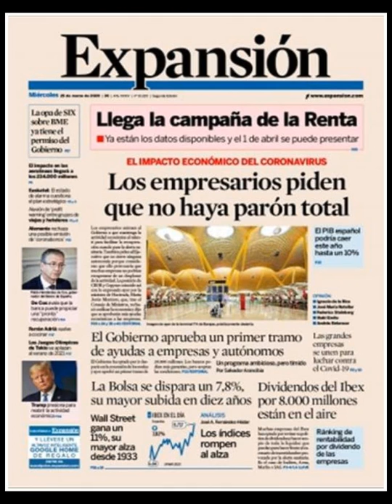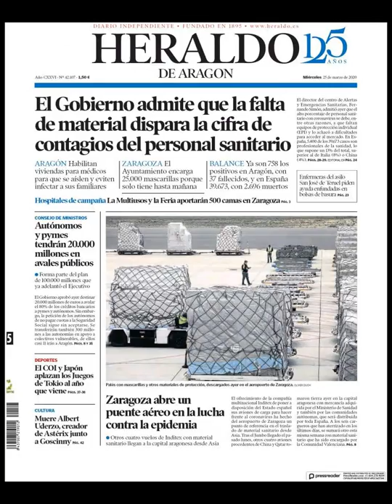Noticias Miércoles 25 Marzo 2020 Portadas Titulares Diarios Periódicos España Spain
Principales Titulares de Noticias en Portadas Diarios Periódicos Españoles del Miércoles 25 de Marzo de 2020 ¿Que le Parecio este día?